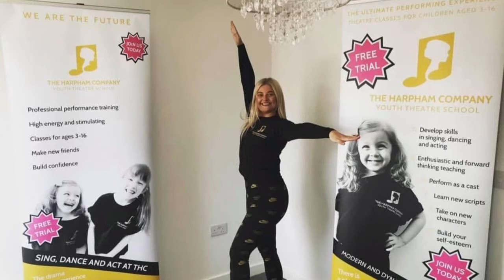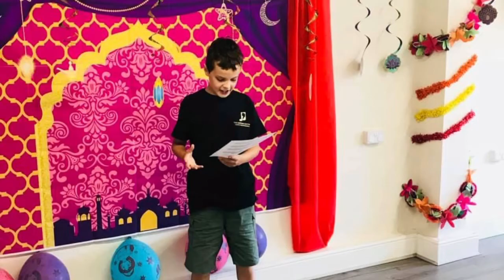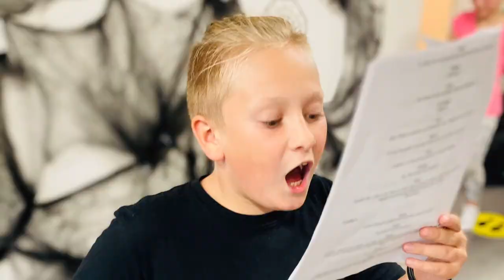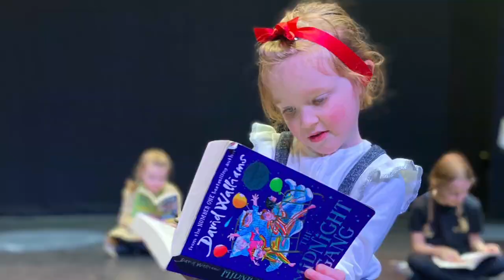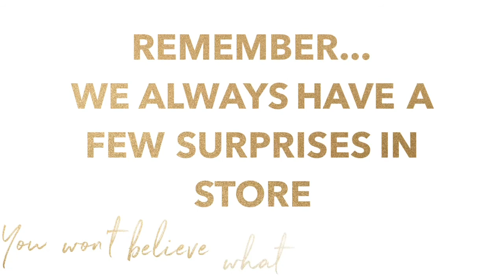THE YEAR OF 2020